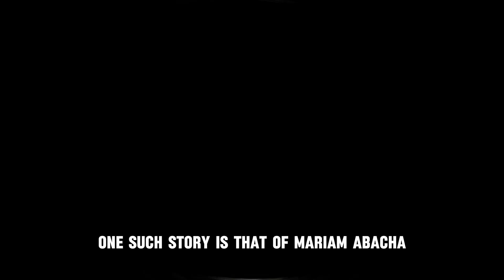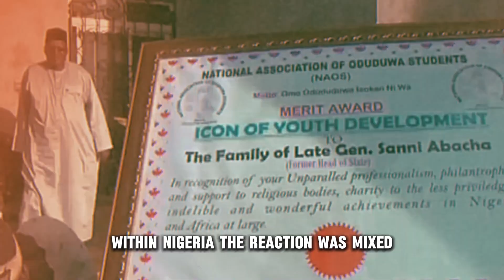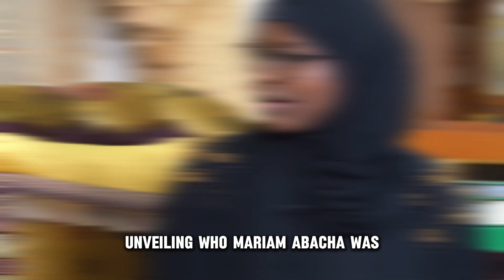How Top Billionaires Hide Their Money!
Have you ever wondered how political figures amass wealth? Across the globe, the corridors of power often lead not just to political influence but to considerable personal wealth. In this video, we delve into the fascinating and complex story of Mariam Abacha, the wife of Nigeria's former military ruler, General Sani Abacha.
Born in Kaduna, Nigeria, Mariam Abacha stepped into the limelight through her marriage to General Sani Abacha in 1965. From 1993 to 1998, she was not just a First Lady but an active participant in Nigeria's political landscape. While she championed women's rights and various social initiatives, her tenure was also shadowed by controversies surrounding her family's immense wealth.
Following General Abacha's sudden death in 1998, investigations revealed staggering amounts of money hidden in local and international accounts. This scandal not only rocked Nigeria but also highlighted the mechanisms of global financial systems that enable such vast sums to be moved and hidden.
Join us as we unravel the intricate web of Mariam Abacha's financial empire, the international efforts to recover the stolen funds, and the broader implications for global governance and anti-corruption measures.